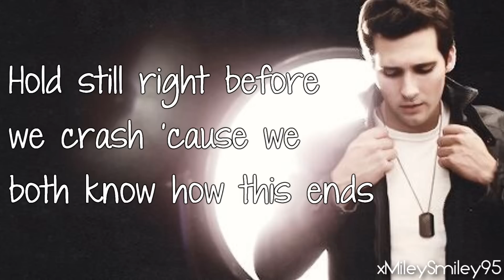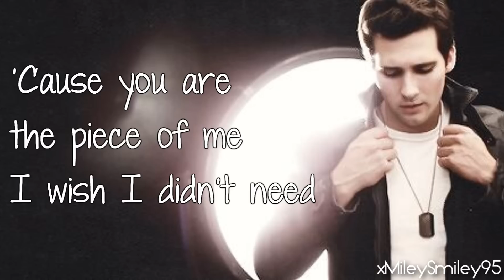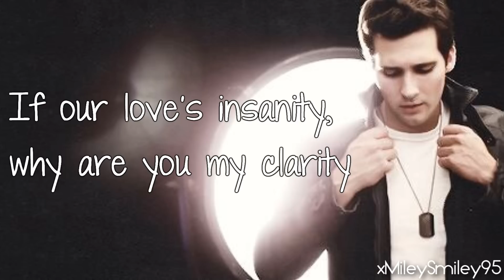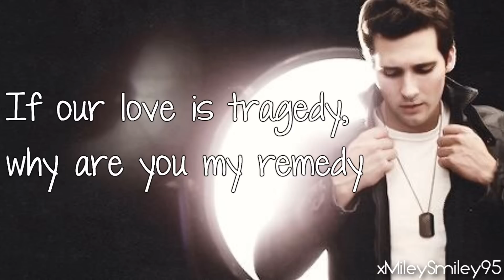James Maslow - Clarity (Cover) (with lyrics)